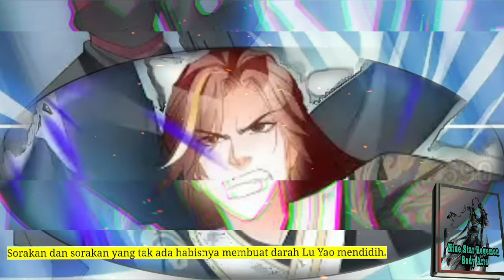Seni Tubuh Hegemon BS season 590